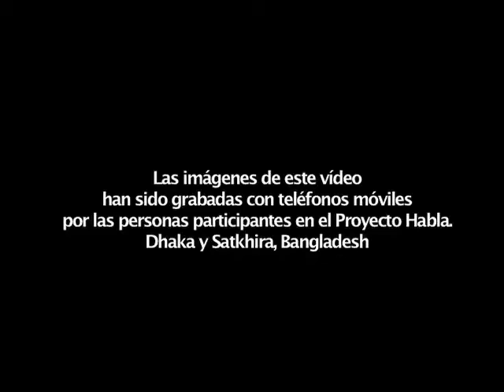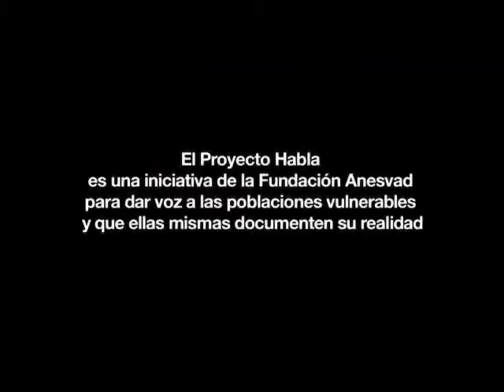Bangladesh: Reinserción de las víctimas de la trata de seres humanos | Fundación Anesvad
La ONGD Anesvad tiene en Bangladesh diversos programas para la rehabilitación y reinserción de víctimas de la trata, especialmente en Satkhira, zona fronteriza con India. Junto a nuestros/as aliados/as de CWCS luchamos para mejorar la vida de estas personas.